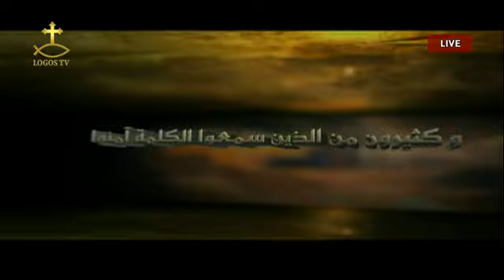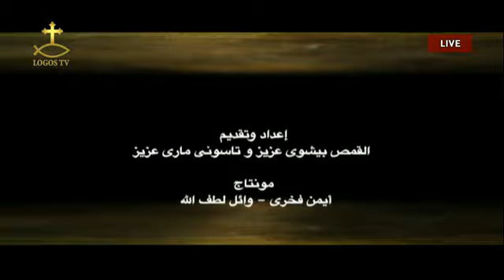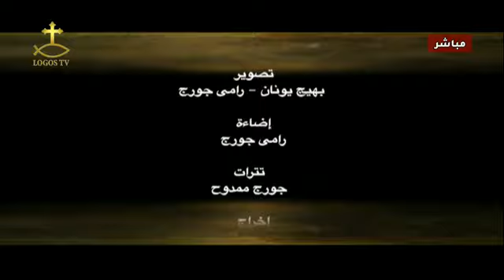التسبيح في حياتنا حلقة بقناة اللوغوس تقديم تاسونى ماري عزيز